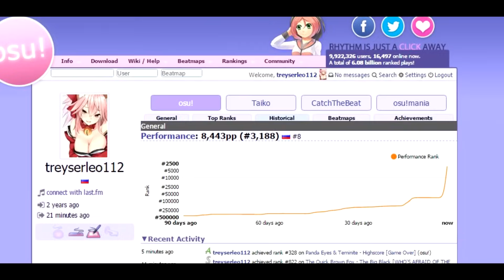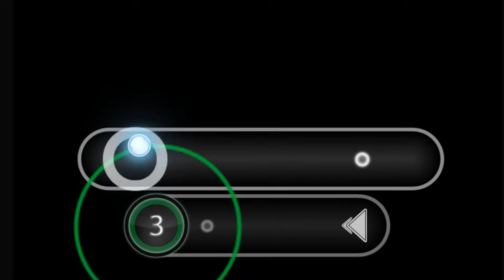КАК ИГРАТЬ В OSU! ГАЙД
скин: Rohulk v 4.0